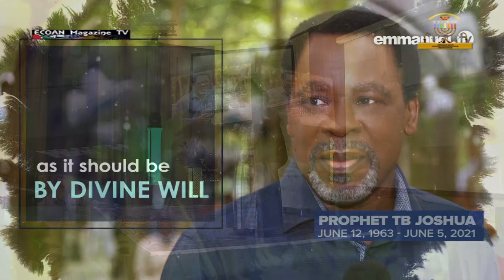Tribute to Prophet Tb Joshua